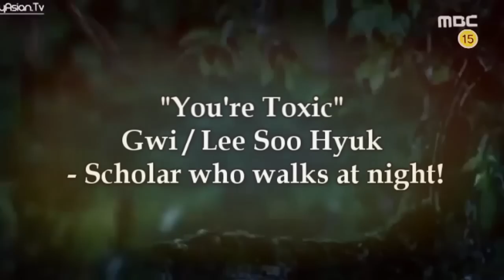Toxic - Gwi - The Scholar who walks the Night - Lee SooHyuk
Gwi's so bad, but so irresistible!